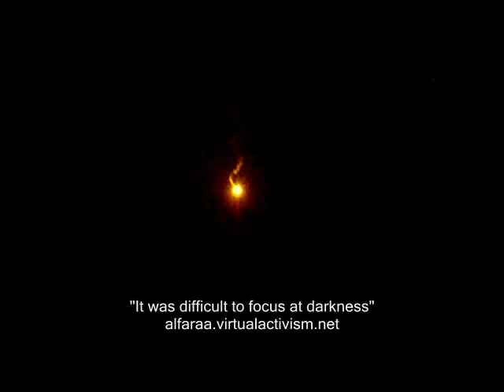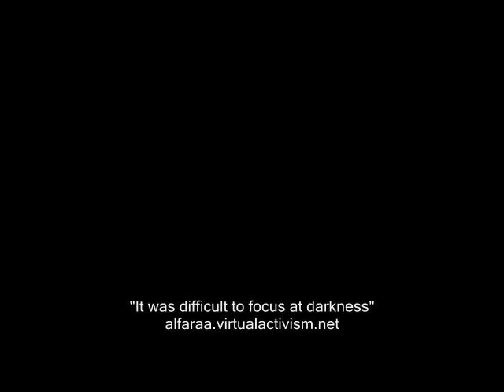Aggression 23-11-2007عدوان جديد على مخيم الفارعة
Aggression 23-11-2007